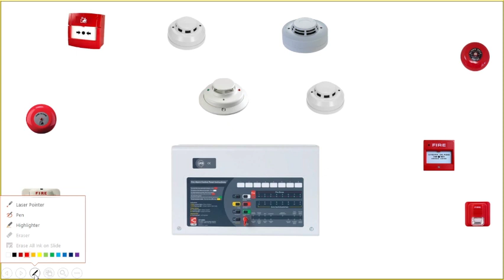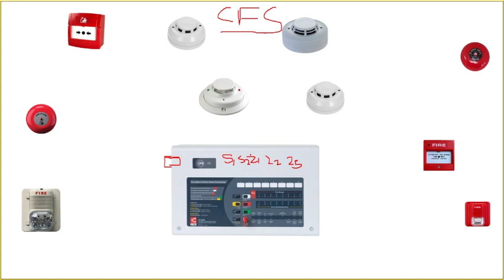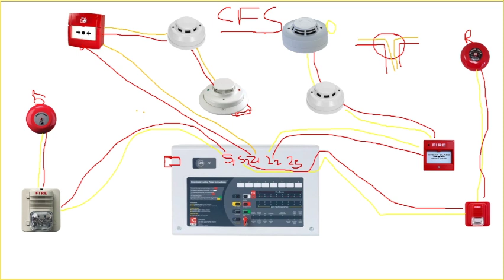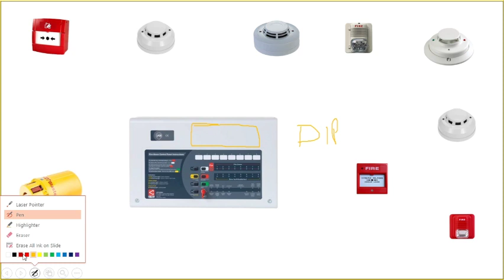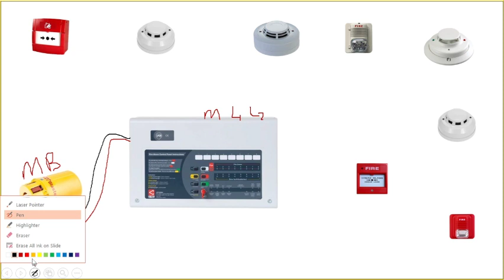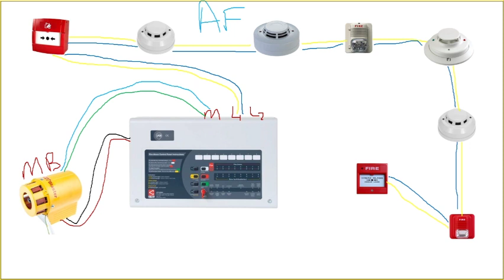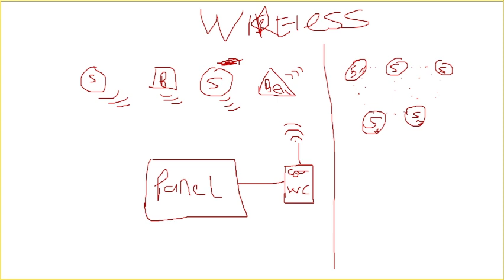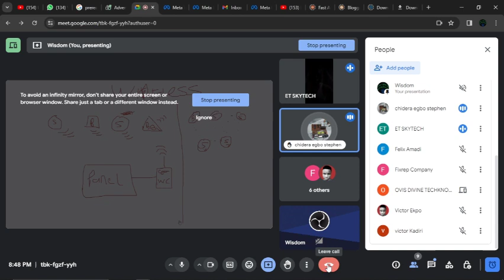Fire Alarm System Class conversation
This video is all about a discussion on fire alarm system.